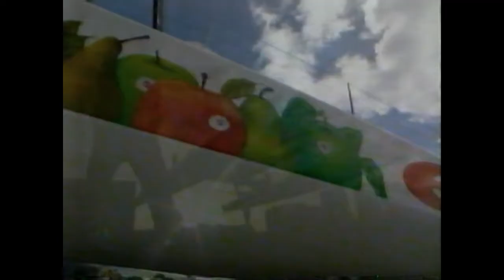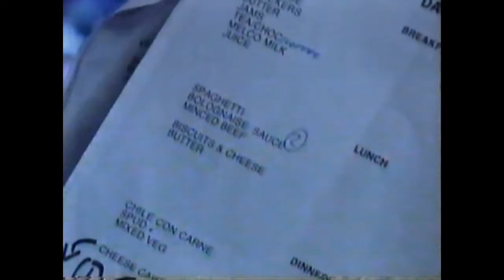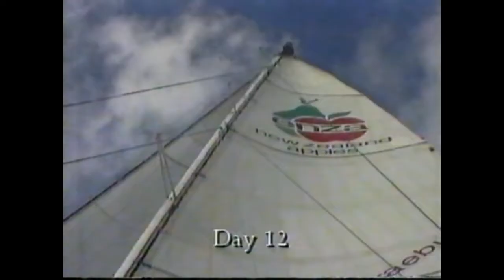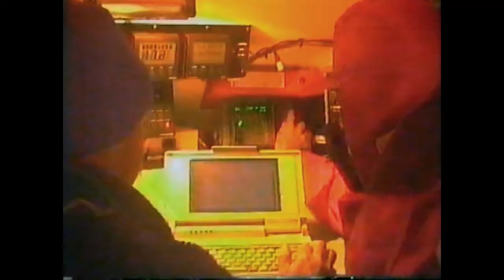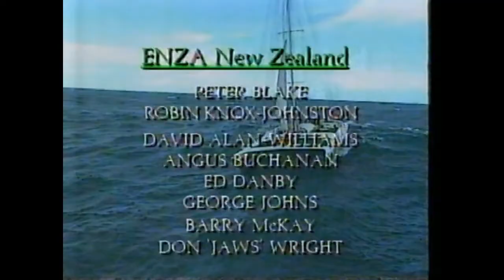Around The World In 74 Days - ENZA - Jules Vern Trophee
I found an old video tape with this program on it & thought it might be of interest to someone. Sorry the quality is not great.

It tells the story of Peter Blake, Robin Knox-Johnston & crew aboard the catamaran"ENZA" as they circumnavigate the world between January 16th to April 1st 1994.